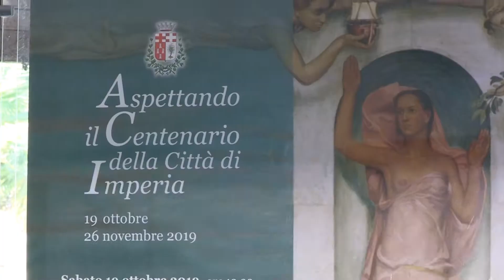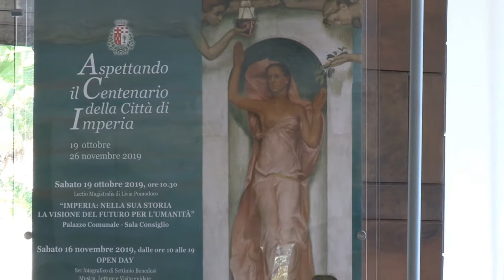OPERATIVA A IMPERIA LA SEDE COMUNALE NELL’EX APT DI VIALE MATTEOTTI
“Aspettando il Centenario”, si chiama così il cammino che l’Amministrazione comunale di Imperia ha predisposto verso i festeggiamenti per il Centenario di fondazione della Città. I prossimi appuntamenti sono stati presentati oggi e nell’occasione è stata anche di fatto inaugurata la nuova sede comunale dell’ex Azienda turistica, in viale Matteotti. Il sindaco Claudio Scajola ha spiegato la strategia che ha portato all’acquisizione della sede ex Apt dalla Regione.